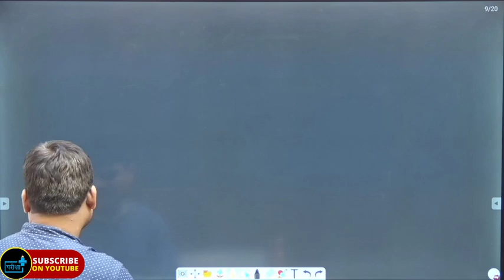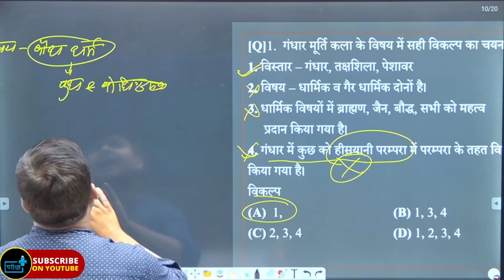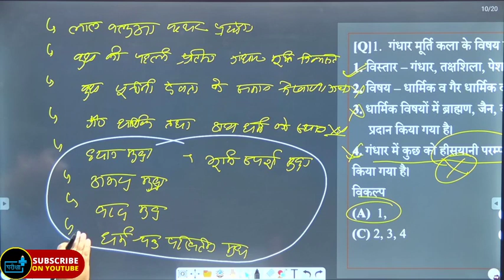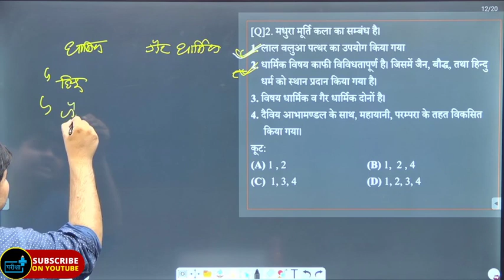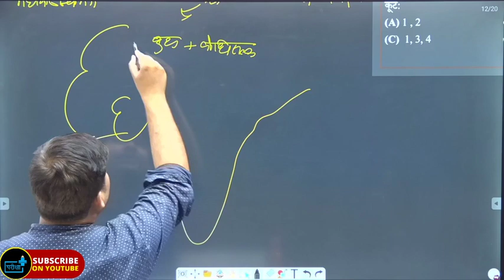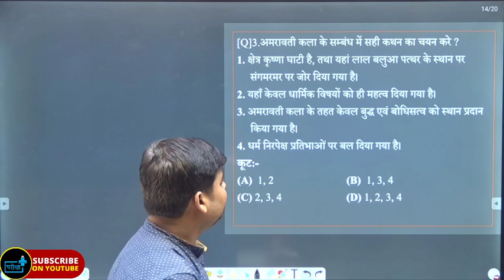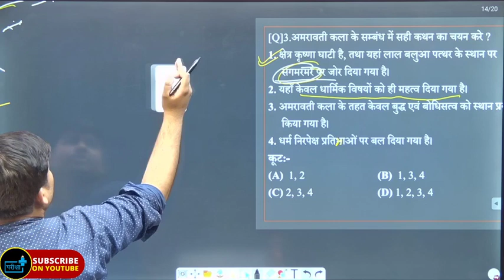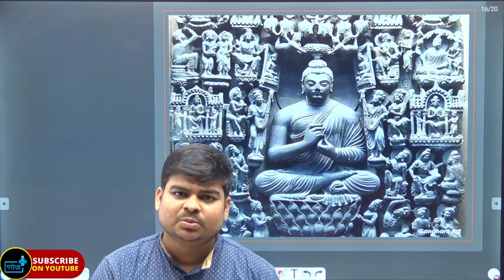Art & Culture - मूर्ति कला History lekhpal uppcs |सभी परीक्षाओं के लिए महत्वपूर्ण प्रश्न